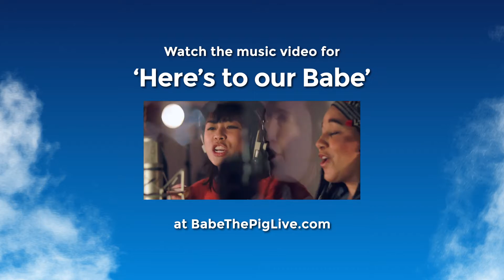BABE, THE SHEEP PIG TRAILER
2017 trailer of Babe, The Sheep Pig.

A musical adaptation for the stage by David Wood. Based on the best-selling book by Dick King Smith

Meet the lovable Babe in a heart-warming tale of friendship, adventure and bravery at the Belgrade Theatre between Thursday 13 July and Saturday 15 July 2017.

Thursday 13 July Saturday 15 July 2017